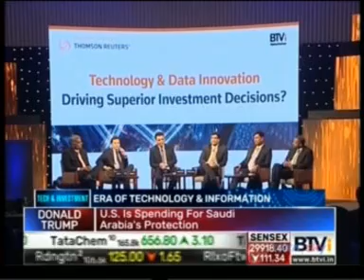Thomson Reuters Lipper Analyst Awards - Roundtable